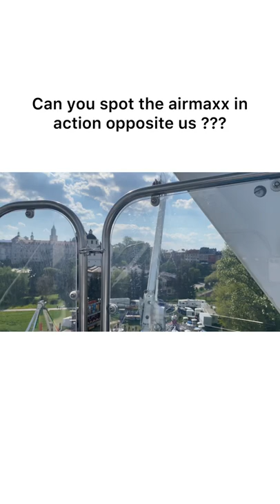Interesting Things To Do In Lublin Poland | Amusement Park In Lublin Poland | Living In Poland